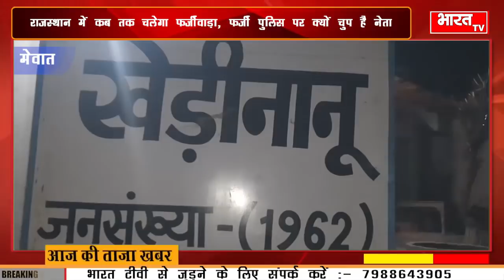कांमा में फर्जी पुलिस के आतंक पर नेताओं की चुप्पी क्यूं, राजस्थान के नेताओं शर्म करो || Rizwan Khan